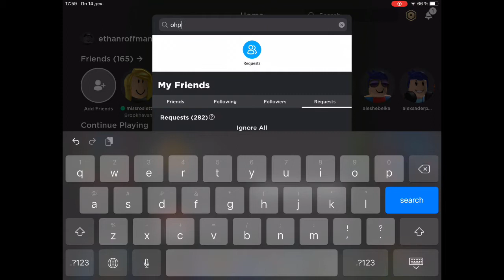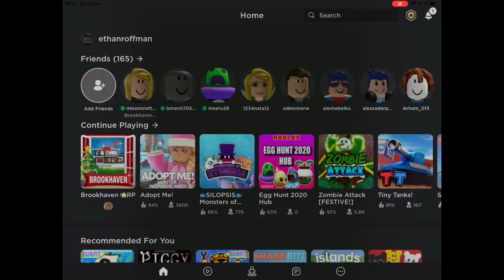ШОК! Я смог подключиться в 21:00 к САМОЙ СТРАШНОЙ ДЕВОЧКЕ РОБЛОКСА